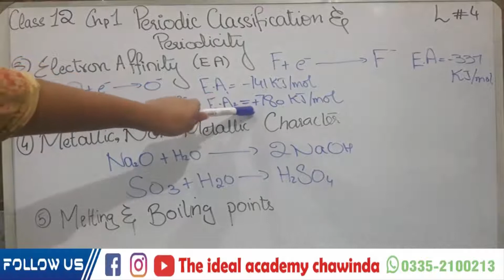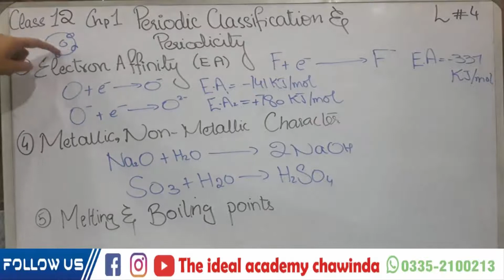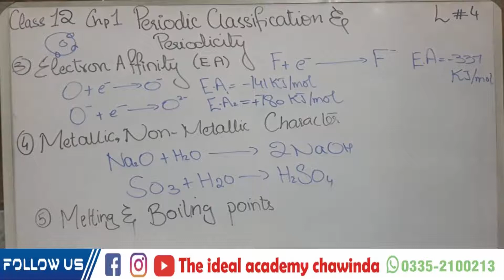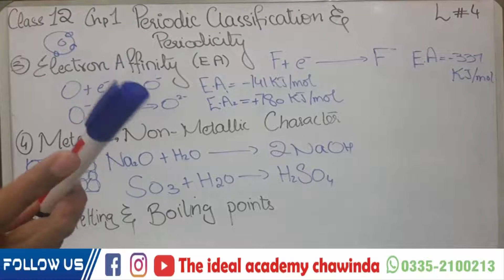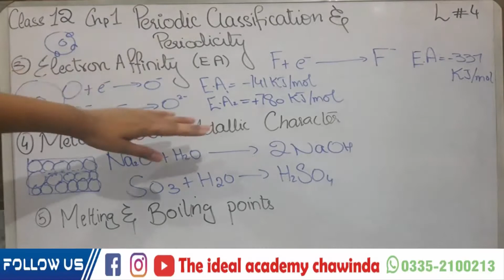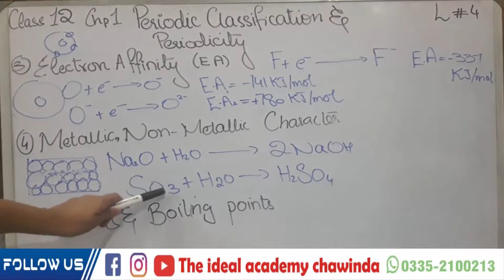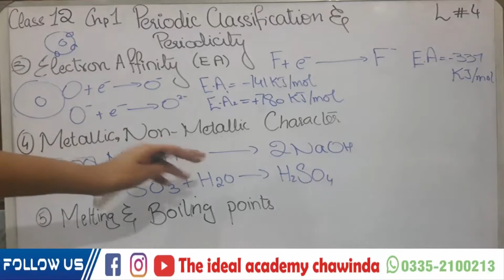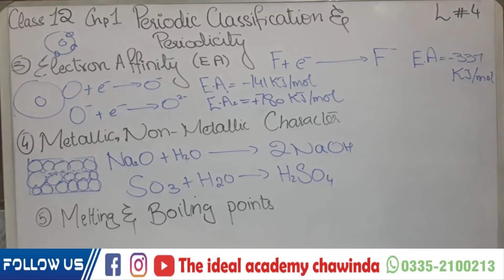Electron Affinity Metalic & Non Metalic Character/ Mellting Boiling Point 2nd Year Chemistry lec 4